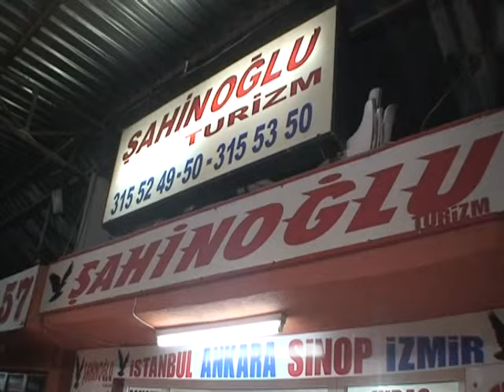Yöremiz Töremiz Sinop Boyabat Yukarı Divan Köyleri 16 08 2015 Yayını 2 Bölüm